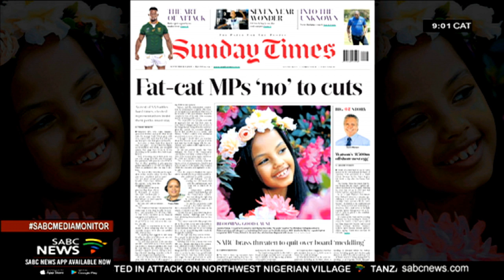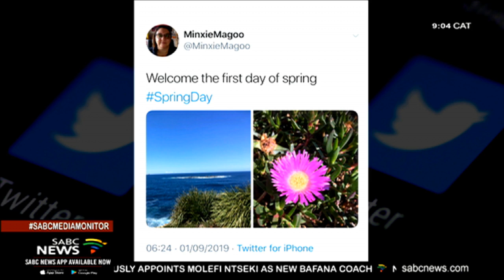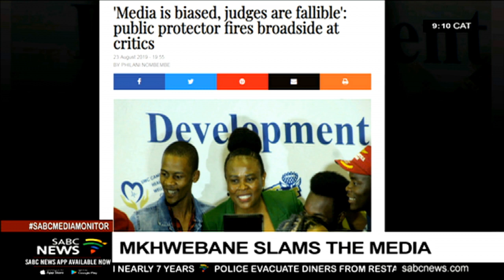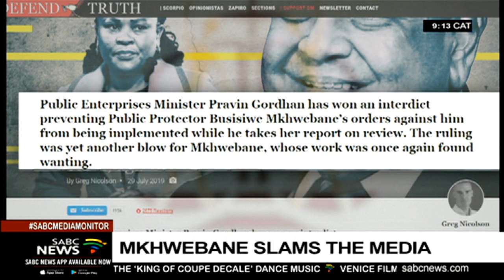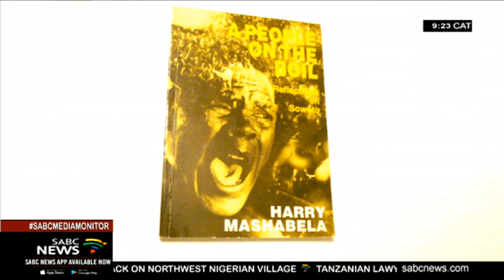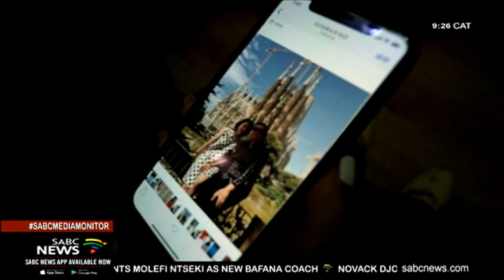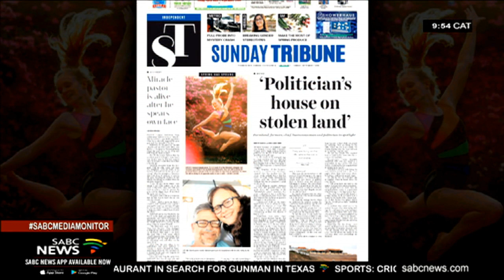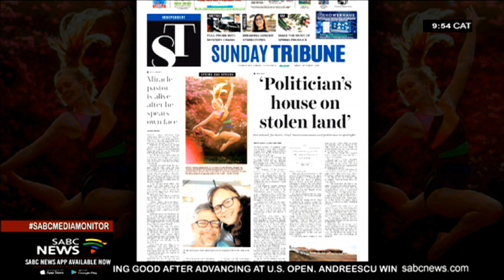Media Monitor, 01 September 2019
Welcome to Media Monitor.

I'm Peter Ndoro your host and this is what's coming up on the show.

*Public Protector Busisiwe Mkhwebane lashed out against the media, saying that the headlines are biased and misleading towards the chapter nine institution.
We take a look at the fairness or otherwise of some of the media coverage.
*She wasn't the only one. Former Environmental Affairs Minister Nomvula Mokonyane speaking at a memorial service for the late Gavin Watson said the media only reported on the bad and the ugly.
*We have our regular features, an update from a country in Africa and this week's international Editor is in Swaziland. We also take you back in history for one of the biggest stories of 1997.